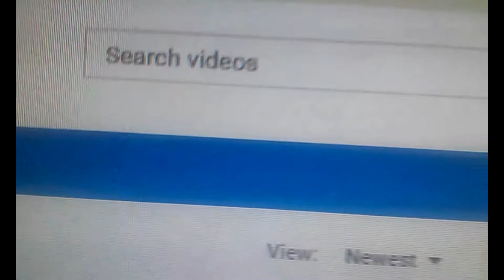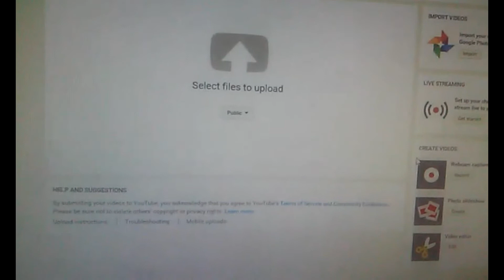Cheapest gaming setup with xbox one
cheap easy and fun